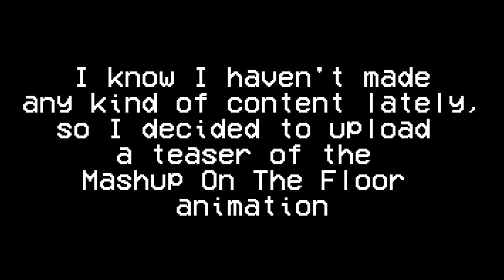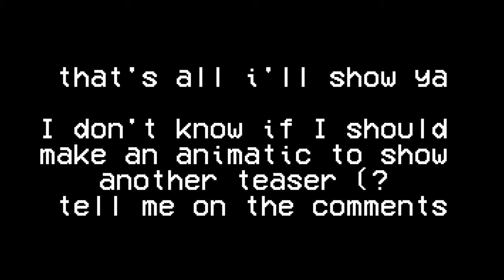Mashup On The Floor - Teaser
There may be some inconsistencies in the story... I'll fix them in the final version.

Jahir pretty sus tbh

Dueño del mashup / mashup owner: @VentriloQuistian (sorry for ping if it bothers you)